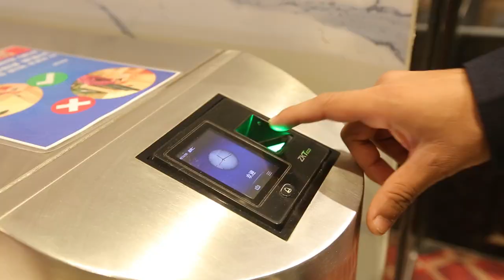Super Home 1/3/7/15 days & monthly package available | Meals & Facilities included with all packages